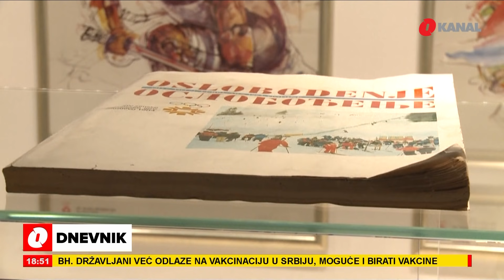O Dnevnik - 3.6.2021.